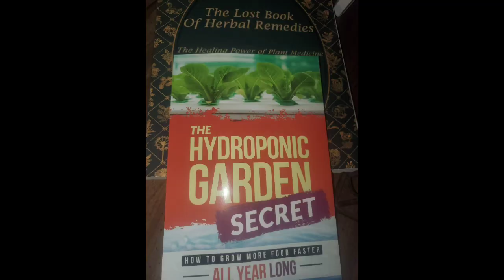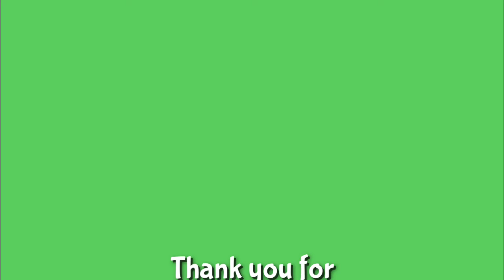Tayu na at magtanim para may aanihin.😄🌶🍆🍅🌱🌿☘🌸💐🏵🌼